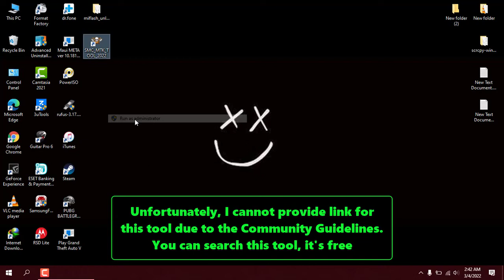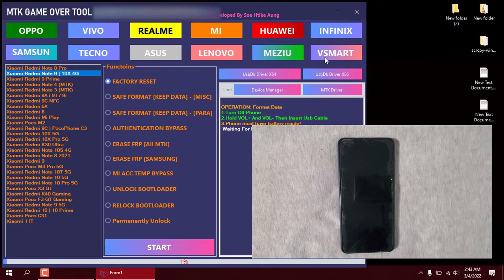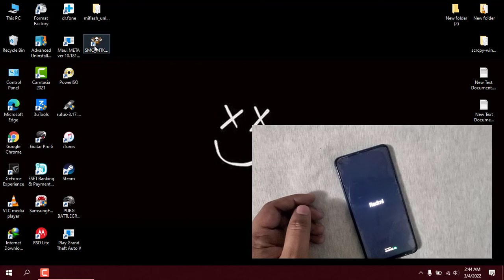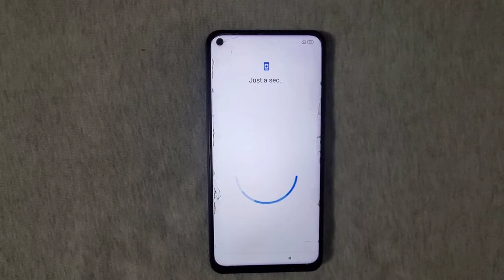Redmi Note 9 Pattern/Pin/Password Unlock - Easy Method - PC